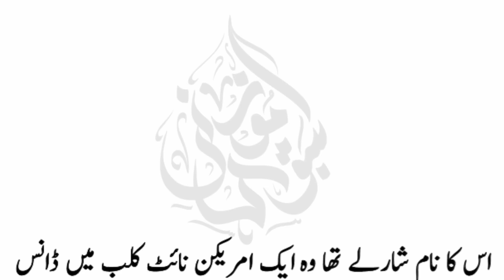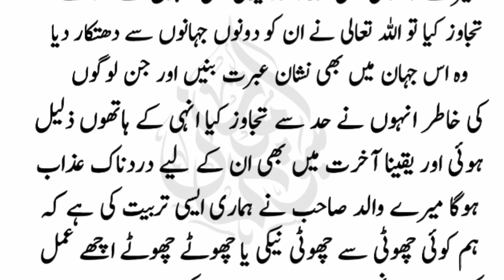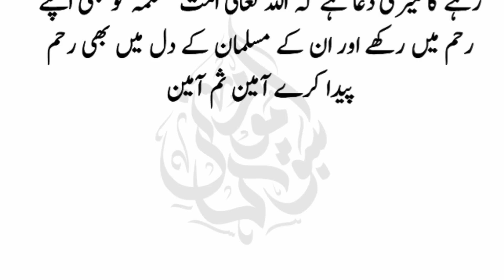ایک کافر آفسر نے فاختہ کے بچوں کی مدد کیلئے بیوی اور بیٹی کو ناراض کردیا لیکن پھر اللہ نے ہدایت